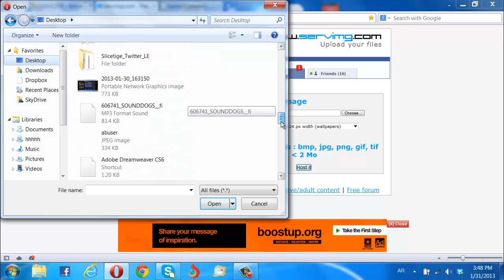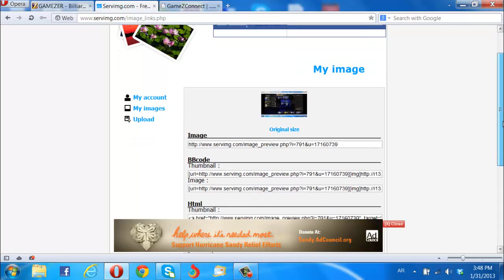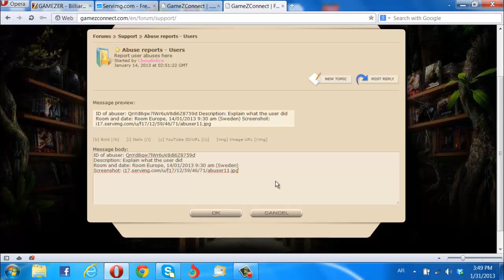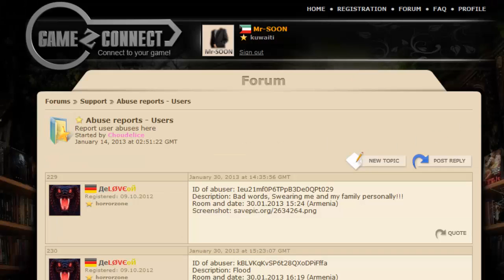How can you report a complain about abuser